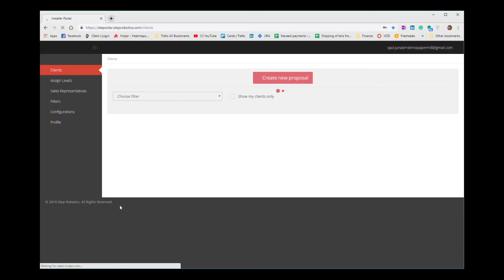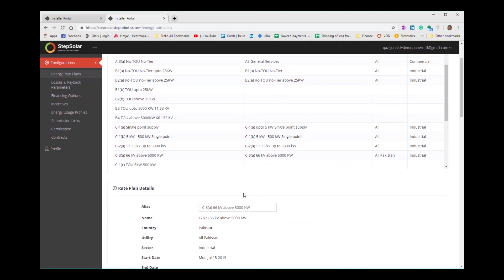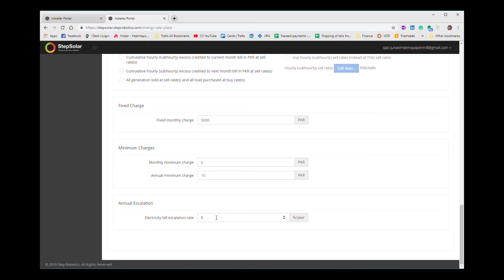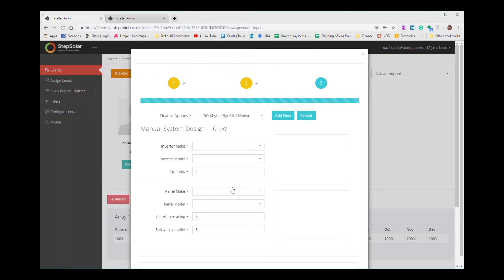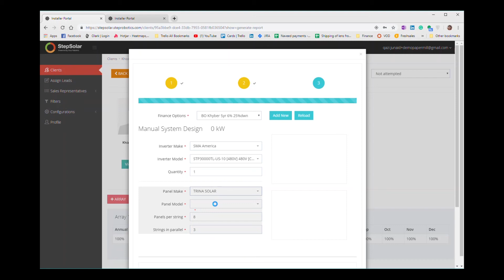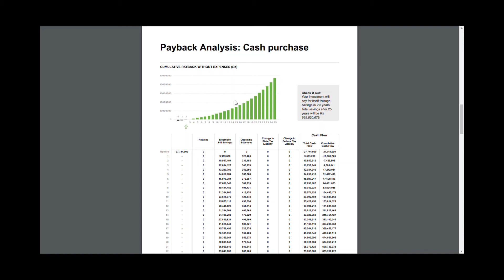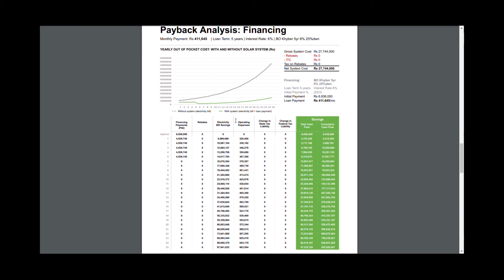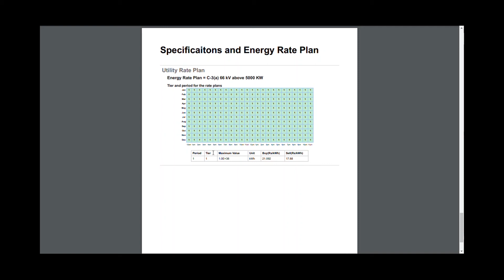Intro for Installers Pakistan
A Basic getting started guide for Step Robotics.
Signup, Login and